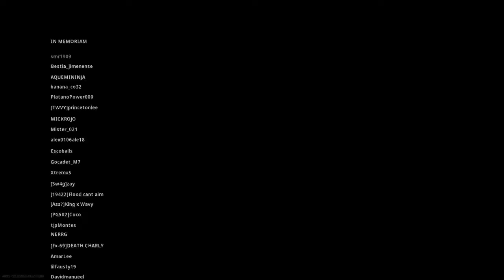COD Warzone - Super partie en solo !